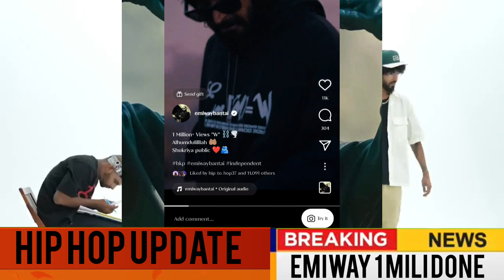Emiway React On "W" On 1 Mili Views!Dino React On Hate By Kr$na Fan!Kalamkaar 2023 Rewind!Stream!